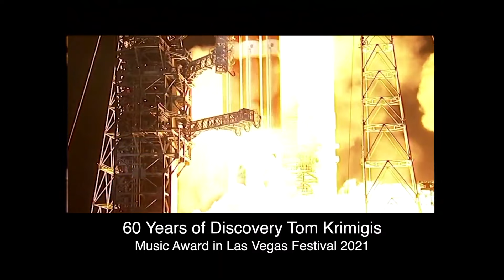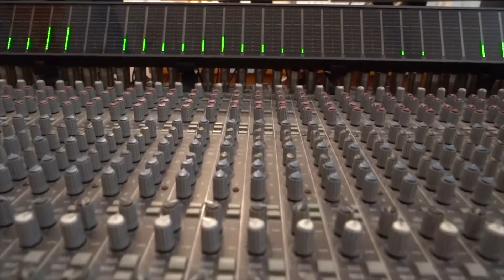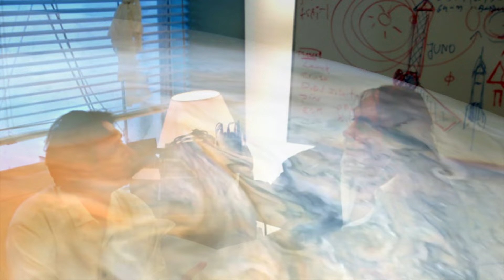TRIBUTE TO VANGELIS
Our beloved Vangelis worked for Space Science in several missions.
His inspirations were unique. As well as his music.
Ad Astra Vangelis (NASA)